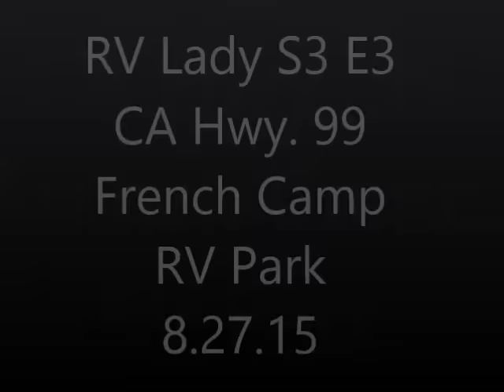RV Lady Season 3 Episode 3 French Camp RV Park 8.26.15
RV Lady, RV Dog & BRAVE my NEW TO ME (Officially on 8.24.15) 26' Class A RV travel the roadways as full-time RVers. We work, explore, repair and have common RV trouble we need to overcome. Lots of advice. Lots of laughter. Lots of 'real' RV life. Come follow along and send along any comments you have! :) Be Brave!

BE BRAVE! WHAT'S THAT MEAN: I hope you will come to understand, when I say, "Be Brave" it is meant to remind you, and me, that we possess the courage to push beyond ourselves and attain what, to some, is impossible! Be Brave! :)